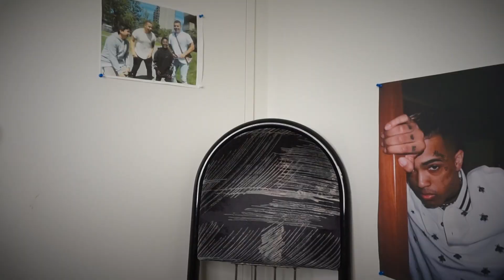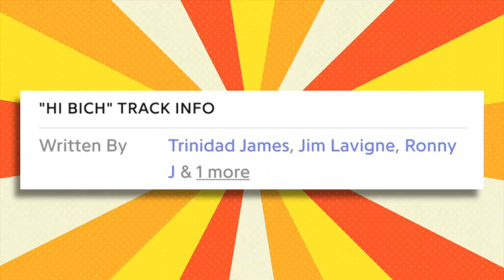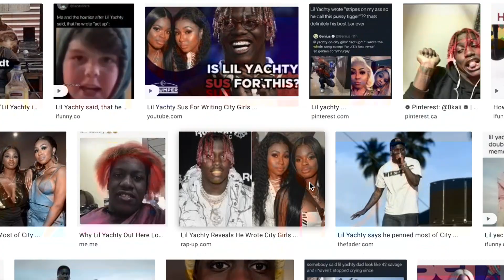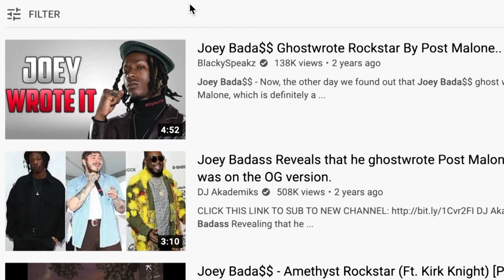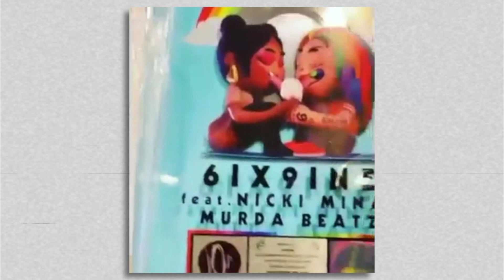EXPOSING SONGS THAT WERE SECRETLY MADE BY OTHER RAPPERS!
YO GUYS! Today I'm back with a cool video, I'm going to be exposing rap songs that were secretly made by other rappers! Some of these rappers aren't even telling us that they get some help in the studio writing their bars! Thanks to Genius Verified, we can see what other rappers are in the process of making some of our favourite hit songs! Bro you won't believe what songs were actually made by other rappers! Watch to the very end, because even 6IX9INE- GOOBA (Official Music Video) and 6IX9INE- PUNANI (Official Music Video), have a rapper other than 6IX9INE behind them!

6ix9ine Ghost Writer
6ix9ine GhostWriter
Exposed Rappers 2020
Songs Made Secretly By Other Rappers
Rap Songs Exposed

I can't believe how many hit songs are made by other rappers lol...